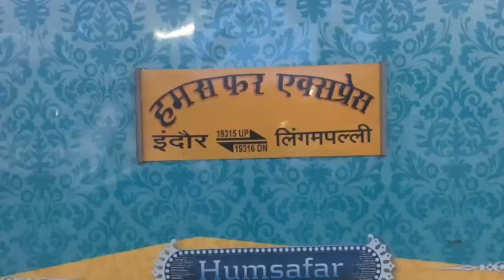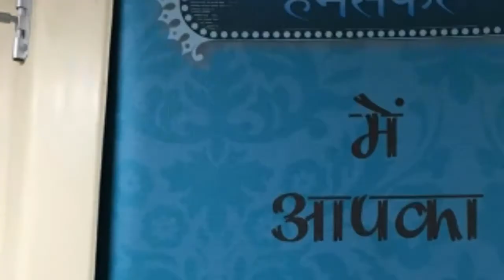GRAND ARRIVAL OF NEWLY INAUGURATED LINGAMPALLI HUMSFAR EXPRESS TO ITS DESTINATION||INDIAN RAILWAYS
Hello Everyone.
Here I'm presenting my 25th video in youtube

Here is the 25th special video on
Inaugural run a.k.a first run of 19316
Indore junction(INDB)-lingampalli(LPI)
Humsfar express

I'm glad to present madhya Pradesh's
Second humsfar express as my 25th special video

RAIL-FANNING-INFO

A railfanning has planned on 26th May 2018 at lingampalli station with my rail fan buddies. And done an awesome railfanning on that day by capturing indore-lingampally humsfar express where it is arrived 3hrs late due to interlocking system work at akalkot station and halted at solapur railway station for 2hrs and got clearance after 2hrs and started the journey and move to its destination and finally it arrived at 6:30 pm delayed by 3hrs and capture it in a beautiful curve..

INFO-OF-TRAIN

OVERVIEW:- lingampalli-indore humsfar express is the first service may 26,2018 8 days ago current operator(S) western railway start lingampally(LPI) stops indore junction(INDB) distance travelled 1,539 kms (956mi)average journey time 28hrs 15mins service frequency weekly on-board service class(ES) AC 3 tier seating arrangements catering facilities also provided observation facilities large windows no baggage facilities yes techinal rolling stock 1

Track gauge 1,676 mm (5ft 6 inch)

Indore-lingampally HUMSFAR EXPRESS is a super Fast train of Indian railways connecting indore junction in madhya Pradesh and lingampalli in telangana it is currently being operated with 19315/19316 train numbers on weekly basis [1][2][3][4]
Contents coach composition 2 service 3 traction 4 route and 7 external links coach composition the train is completely 3-tier AC sleeper designed by INDIAN RAILWAYS with LED screen display to show information about stations train speed. And will have announcement system as well as vending machines for tea,coffee and milk bio vacuum toilets In compartments as well as CCTV camera services

Traction of both trains are hauled by WDM-3D of RATLAM locomotive shed on its entire journey

It was a beautiful moment for me to capture,my first humsfar express

SERVICE TYPE:- HUMSFAR EXPRESS
FIRST SERVICE :- MAY 26TH,2018;
CURRENT OPERATOR(S):- WESTERN RAILWAY
START:- lingampalli(LPI)
STOPS:- 11
END:- indore junction(INDB)
DISTANCE TRAVELLED:- 1,539kms (956mi)
AVERAGE JOURNEY TIME:- 28HRS 15MINS
SERVICE FREQUENCY:- WEEKLY
ON-BOARD SERVICE:- AC 3 TIER
ROLLING STOCK:- 1
TRACK GAUGE:- 1,676mm (5ft 6inches)

RAIL FANNING DATE;- 27TH,2018
LOCATION:- LINGAMPALLI RAILWAY STATION
LOCO LINK:- #11527# RATLAM WDM-3D
TYPE:- SUPER FAST/SLEEPER
COACH:-LHB/HUMSFAR EXPRESS

Follow me @Facebook manish moguloju RF#
Follow me @instagram manish moguloju RF#